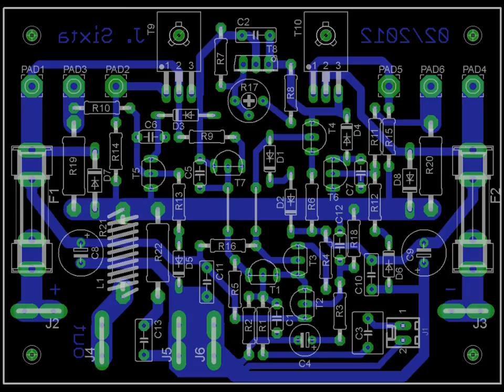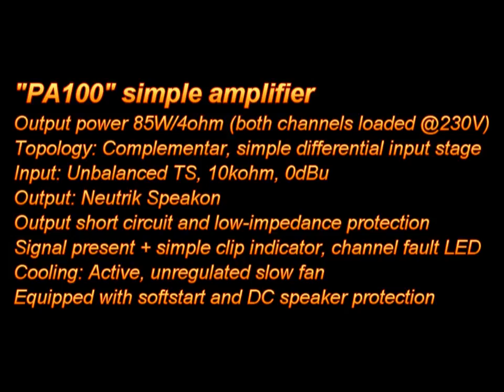PA100 simple audio amplifier (out of scratch)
Simple construction, great results. My first bigger "in-the-box" amplifier :-)